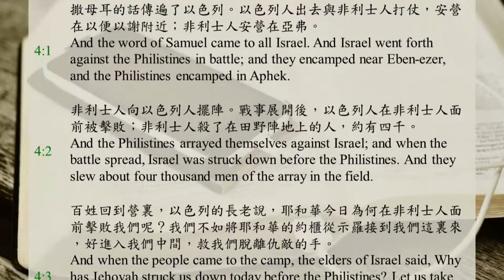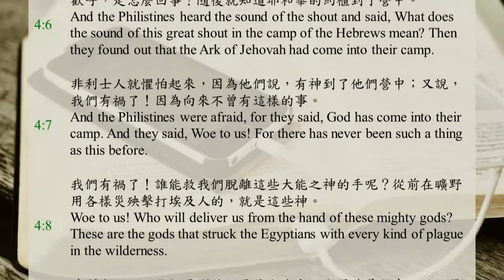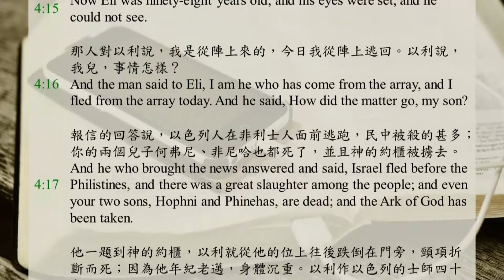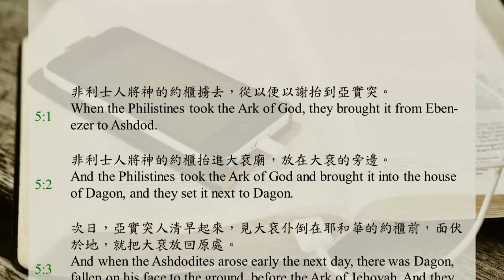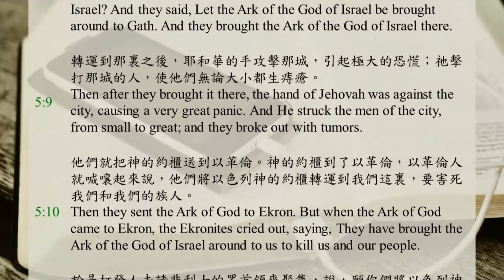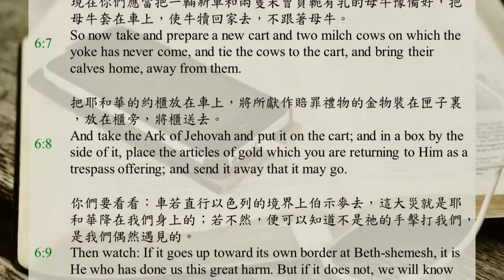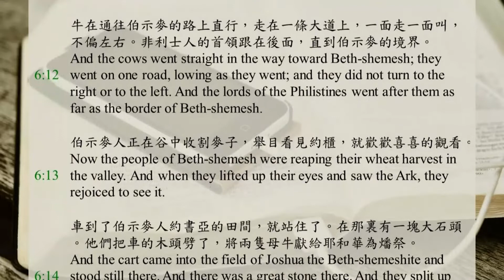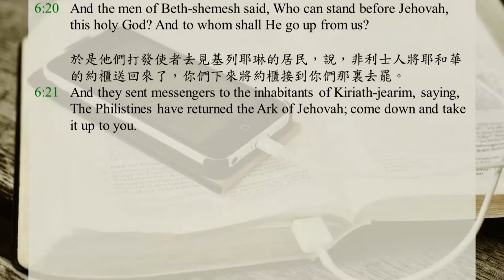Bible365 / DAY105 / 1 Samuel Ch.4-6 / Recovery Version Bible / English and Chinese subtitles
0:00 1 Samuel  Chapter4
4:20 1 Samuel  Chapter5
6:55 1 Samuel  Chapter6

And the word of Samuel came to all Israel. And Israel went forth against the Philistines in battle; and they encamped near Eben-ezer, and the Philistines encamped in Aphek.
And the Philistines arrayed themselves against Israel; and when the battle spread, Israel was struck down before the Philistines. And they slew about four thousand men of the array in the field.
And when the people came to the camp, the elders of Israel said, Why has Jehovah struck us down today before the Philistines? Let us take for ourselves the Ark of the Covenant of Jehovah from Shiloh that it may come into our midst, and thus save us from the hand of our enemies.
So the people sent men to Shiloh, and they took up from there the Ark of the Covenant of Jehovah of hosts who is enthroned between the cherubim. And the two sons of Eli, Hophni and Phinehas, were there with the Ark of the Covenant of God.
And when the Ark of the Covenant of Jehovah came into the camp, all Israel shouted with a great shout, and the earth resounded.
And the Philistines heard the sound of the shout and said, What does the sound of this great shout in the camp of the Hebrews mean? Then they found out that the Ark of Jehovah had come into their camp.
And the Philistines were afraid, for they said, God has come into their camp. And they said, Woe to us! For there has never been such a thing as this before.
Woe to us! Who will deliver us from the hand of these mighty gods? These are the gods that struck the Egyptians with every kind of plague in the wilderness.
Be strong and be men, O Philistines, lest you become servants to the Hebrews as they have been servants to you. Be men then and fight.
And the Philistines fought, and they struck Israel; and every man fled to his tent. And there was a very great slaughter, for thirty thousand foot soldiers of Israel fell.
And the Ark of God was taken, and the two sons of Eli, Hophni and Phinehas, died.
And a man of Benjamin ran from the array and came to Shiloh on the same day, with his clothes torn and earth upon his head.
And when he came, there was Eli, sitting on his seat by the roadside watching; for his heart trembled for the Ark of God. And when the man came to tell the news to the city, the whole city cried out.
And when Eli heard the sound of the cry, he said, What does this sound of commotion mean? And the man hurried and came and told Eli.
Now Eli was ninety-eight years old; and his eyes were set, and he could not see.
And the man said to Eli, I am he who has come from the array, and I fled from the array today. And he said, How did the matter go, my son?
And he who brought the news answered and said, Israel fled before the Philistines, and there was a great slaughter among the people; and even your two sons, Hophni and Phinehas, are dead; and the Ark of God has been taken.
And when he mentioned the Ark of God, Eli fell from off his seat backward by the side of the gate. And he broke his neck and died, for he was an old man and heavy. And he had judged Israel forty years.
And his daughter-in-law, the wife of Phinehas, was pregnant, about to deliver; and when she heard the report that the Ark of God had been taken and that her father-in-law and her husband had died, she bowed down and gave birth, for her pains came upon her.
And around the time that she died, the women who stood around her said, Do not fear, for you have borne a son. But she did not answer or pay attention.
And she named the child Ichabod, meaning, The glory has departed from Israel, because the Ark of God had been taken and because of her father-in-law and her husband.
And she said, The glory has departed from Israel, for the Ark of God has been taken.

When the Philistines took the Ark of God, they brought it from Eben-ezer to Ashdod.
And the Philistines took the Ark of God and brought it into the house of Dagon, and they set it next to Dagon.
And when the Ashdodites arose early the next day, there was Dagon, fallen on his face to the ground, before the Ark of Jehovah. And they took Dagon and put him back in his place.
And when they arose early in the morning of the next day, there was Dagon, fallen on his face to the ground, before the Ark of Jehovah. And Dagon's head and the palms of his hands were cut off, lying on the threshold; only Dagon's trunk was left to him.
Because of this, neither the priests of Dagon nor any who enter the house of Dagon tread upon Dagon's threshold in Ashdod to this day.
But the hand of Jehovah was heavy upon the Ashdodites, and He devastated them and struck them with tumors, even Ashdod and its borders.
And when the men of Ashdod saw that it was so, they said, The Ark of the God of Israel cannot stay with us, for His hand is hard on us and on Dagon our god.